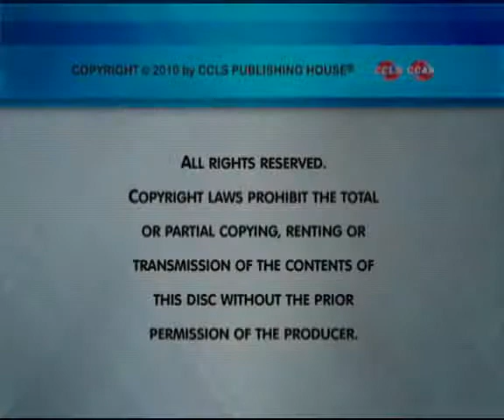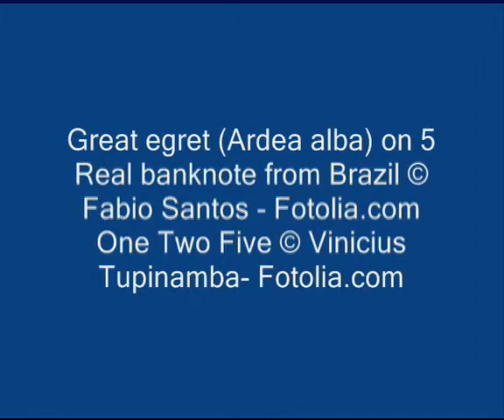O Real - Portuguese vocabulary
Study Portuguese at CCLS. Small groups and private classes.